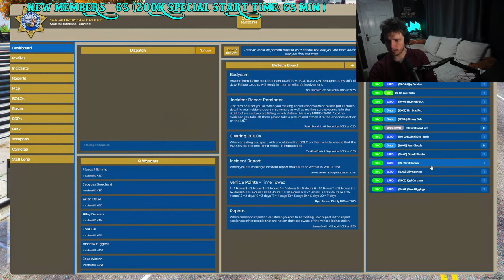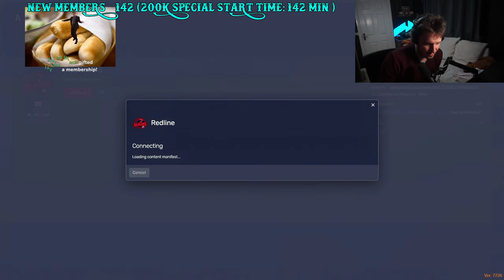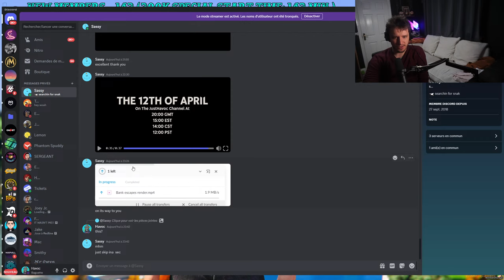How Many Criminal Can I Stop In GTA 5 RP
certain moments in this video are not representative of redlineRp and are made purely for content purpose only.